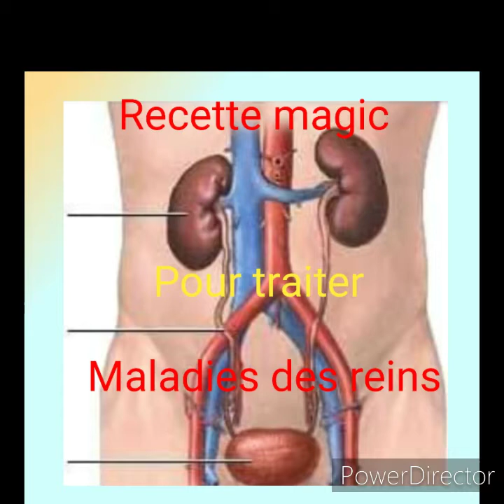Recetas para curar enfermedades de los riñones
Como curar las enfermedades de los riñones.